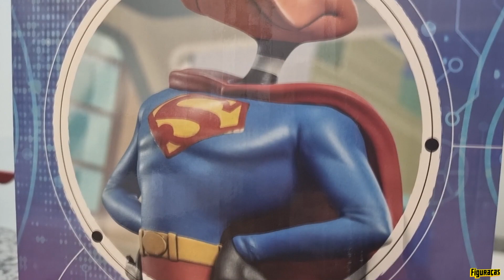FIGURAÇAS #652: KG@NDO PARA O ENGAJAMENTO!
Nessa edição no banheiro, trazemos o Super Pernalonga e o Bat-Patolino, do filme Space Jam: A New Legacy, pela Iron Studios, garantidos na Pens and Dolls. Enfim, encontramos utilidade para as caixas!!!

Relembramos sobre a bacanuda campanha da Pens and Dolls, para compra dos brinquedos de Natal, junto às mais de 80 crianças da Ong Interferência. Contamos com a ajuda dos amigos do Figuraças!!!

Não deixe de comentar aqui no YouTube sobre os temas dessa edição.

Black November da Pens and Dolls pegando fogo e a semana de Black Friday da Iron vem aí!